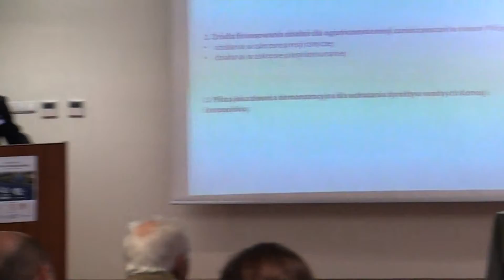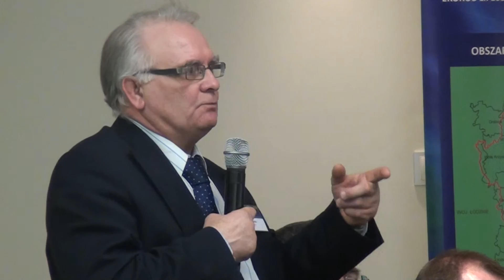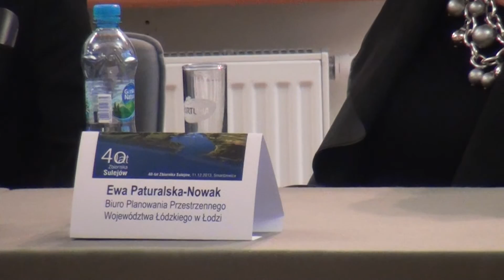Strategia dla Zbiornika Sulejowskiego -- panel dyskusyjny cz. 1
Konferencja z okazji 40 lecia istnienia Zalewu Sulejowskiego